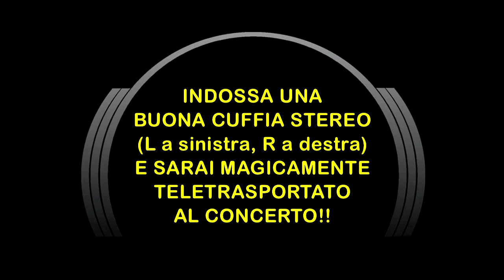B.B.CiCO"Z & MaMaAFR!KA: "Giramundo" Live "6D" @ Gallipoli [3D Bi-Binaural Audio]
Indossa la tua miglior cuffia stereo (L a sinistra, R a destra) ed immergiti nel coinvolgente "Giramundo" di B.B.CiCO"Z dal vivo con i MaMaAFR!KA, grazie al nostro originale sistema di "teletrasporto" Audio Bi-Binaurale "6D", ovvero: quattro orecchi ascoltano meglio di due... provare per credere! ;)
Riprese Live effettuate presso Gallipoli (LE) il 5.7.2013

Jakinta: fisa, voce
Big Mena: chitarra elettrica
Sly: basso, voce
Aut: batteria
Don Skal: tastiere
Monoras: percussioni
Management: Elisa Calori

• Registrazione Bi-Binaurale "6D":
Franko Russo & Stefano Arciero

• Riprese Video: Vincenzo Berardi

• Post-Produzione e montaggio A/V:
Franko Russo